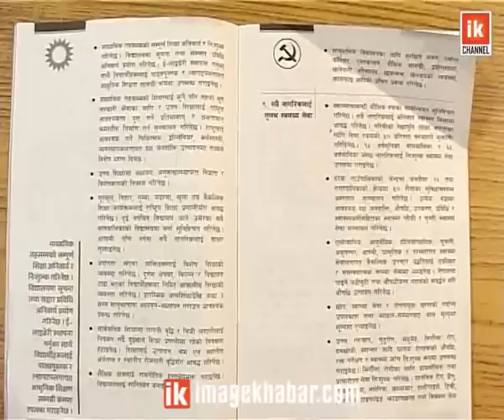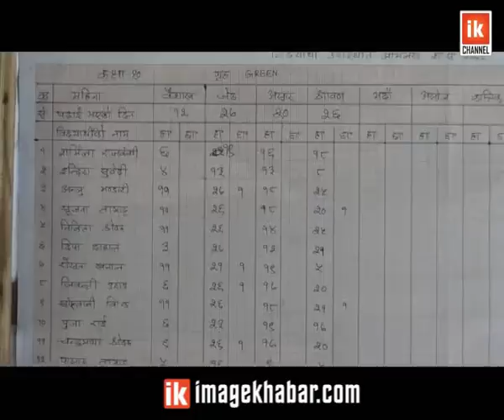Education at Manifesto | कांग्रेस र वाम गठबन्धनका घोषणापत्रः शिक्षा क्षेत्रका विषयमा के छ ?